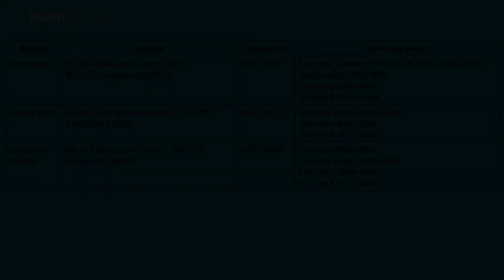Tooth Stories' Dental Implants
Dental implants are titanium screws that are surgically inserted below the gum line to replace teeth or support a dental prosthesis like a denture. Learn more about why dental implants may work for you.